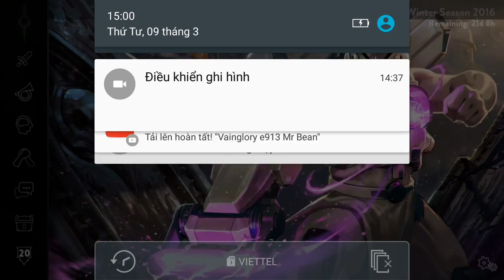Vainglory e937 Mr Bean